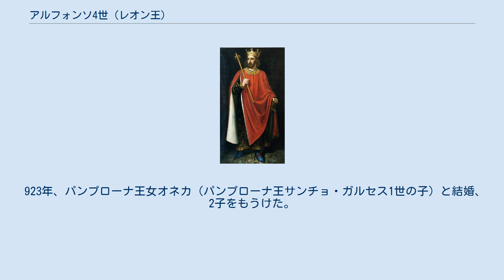アルフォンソ4世 (レオン王)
アルフォンソ4世 （Alfonso IV de León、890年頃 - 933年）は、レオン王（在位：926年 - 931年）。
オルドーニョ2世の子。
別名僧王（el Monje）。
 父オルドーニョ2世が924年に死ぬと、レオン王位についたのは息子の1人ではなく、アストゥリアス王であったおじのフルエーラ2世であった。
フルエーラは即位して一年後に急死しているため、王位継承の正確な状況は不明である。
しかしフルエーラ2世の子アルフォンソ・フロイラスが少なくとも王国の一部の王になった。
オルドーニョ2世の子であるサンチョ、アルフォンソ、ラミロは正統な継承者であることを主張して反乱を起こした。
パンプローナ王ヒメノの支援を受け、兄弟たちはアルフォンソ・フロイラスをアストゥリアス東部の辺境へ退け、残った領土を3兄弟で分割した。
長兄であるサンチョはガリシア王国を継承し、アルフォンソがレオンを治めることとなった。
 929年、ガリシアを治めていたサンチョが死に、アルフォンソがガリシア王位を継いだ。
 931年、日付は不明であるが、アルフォンソの妃であるパンプローナ王女オネカが急死した。
彼は妃の死を深く悲しみ、ポルトゥカーレを治めていた弟ラミロにレオン王位を譲って退位した。
アルフォンソはサアグン修道院に入った。
 年代記の伝えるところでは、アルフォンソは譲位を後悔した。
彼は932年春にサアグン修道院を出て、フルエーラ2世の息子たち、アルフォンソ・フロイラス兄弟と手を結んだ。
当時、アブド・アッラフマーン3世軍に包囲されていたトレドの救援のため、ラミロ2世はサモラで軍を集結させており、その隙を狙った。
 ラミロ2世はアルフォンソの反乱を知ると、トレドの包囲戦に参加している軍から分遣隊を派遣し、レオンに向かわせ、アルフォンソの身柄を拘束させた。
ラミロ2世は反乱軍を破り、監獄へ押し込めた。
ラミロ2世はアストゥリアスへ向かい、アルフォンソを支援したアルフォンソ・フロイラスとその兄弟を捕らえた。
直後、ラミロ2世は4人の目を潰すよう命じ、ルイフォルコ修道院へ移して死ぬまで幽閉させた。
 アルフォンソ4世は933年にルイフォルコ修道院で死去した。
 923年、パンプローナ王女オネカ（パンプローナ王サンチョ・ガルセス1世の子）と結婚、2子をもうけた。